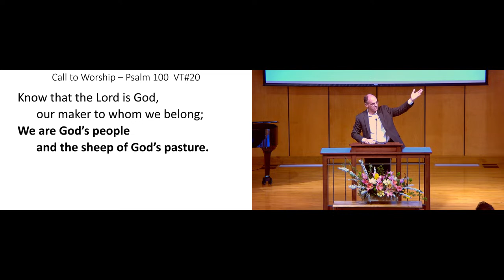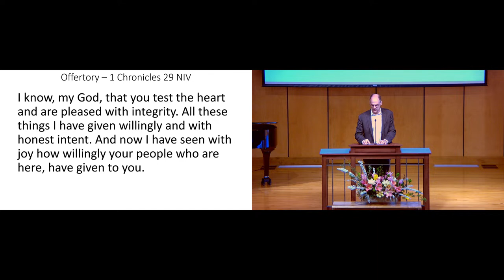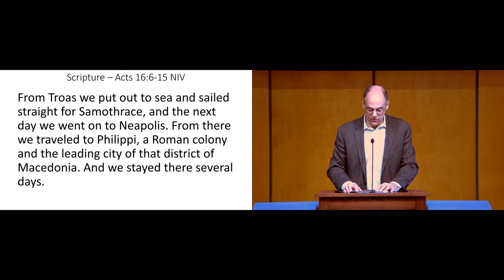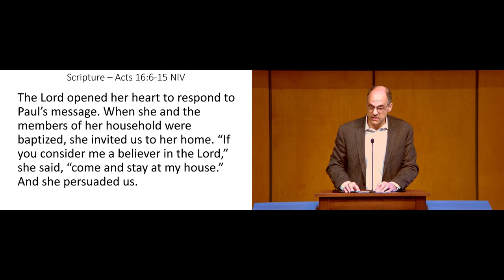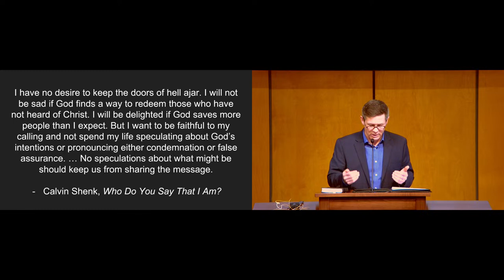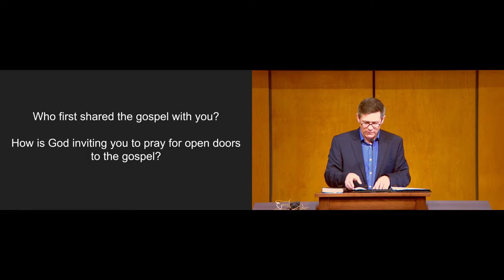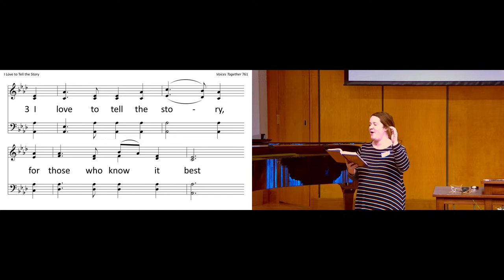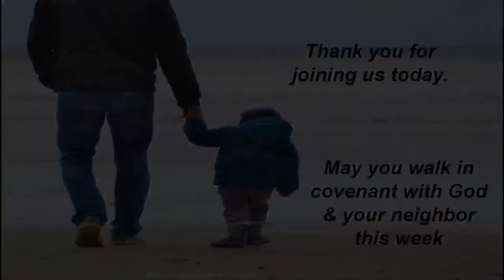4/7/2024 - Lindale Mennonite Church Worship Service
"Opening Doors to the Gospel" - Aaron Kauffman